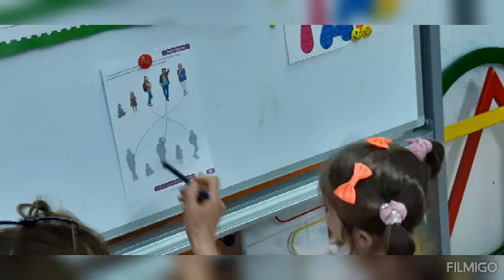Zabawy matematyczne w grupie Smerfy